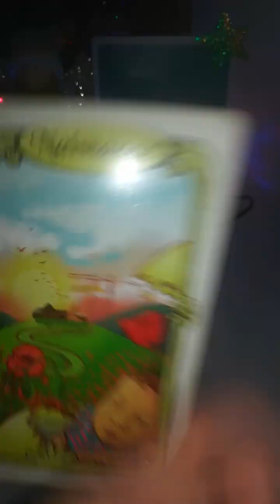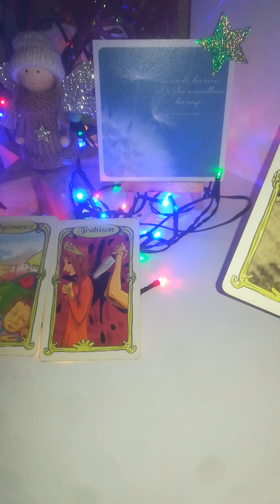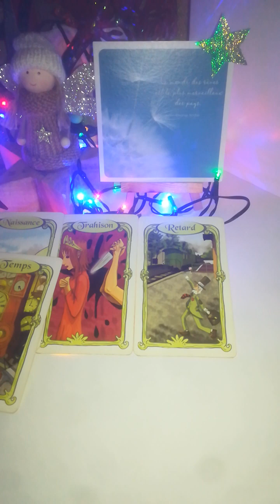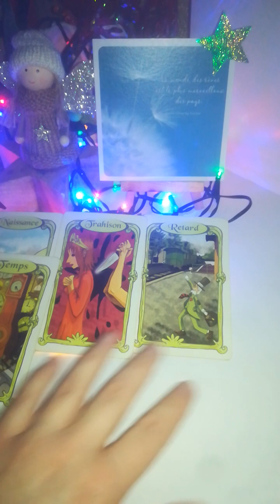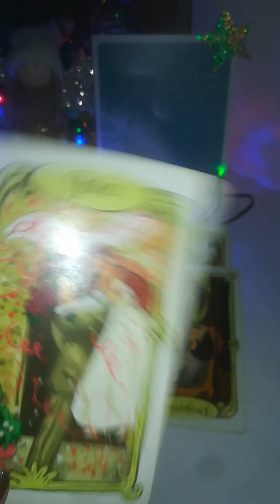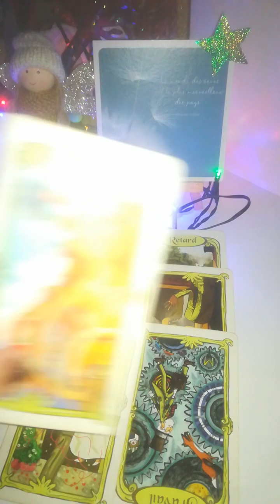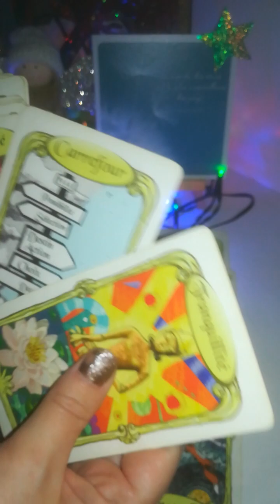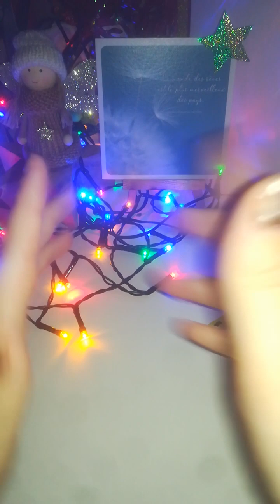16PROF contrat dossier verrouille toute situat°RETARDS/accélérat°dossier contrat débloque POSITIF ❤️